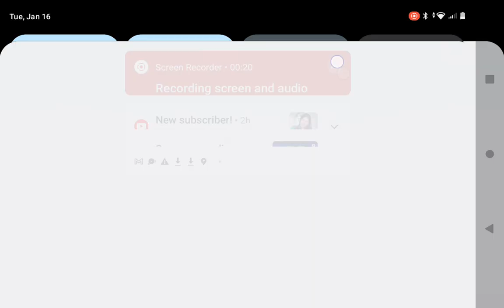Creme egg velodrome in Angry squared